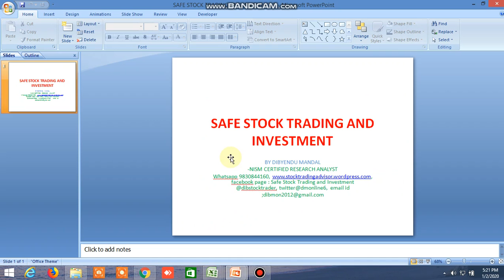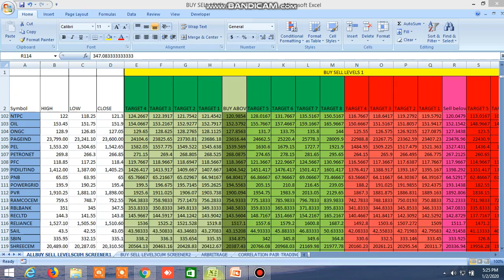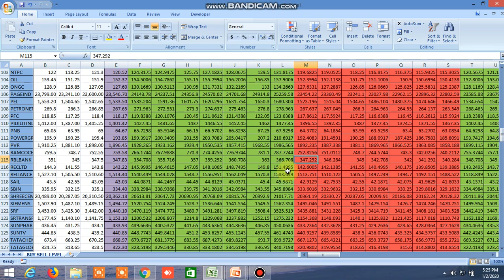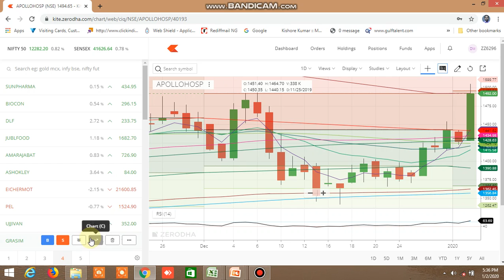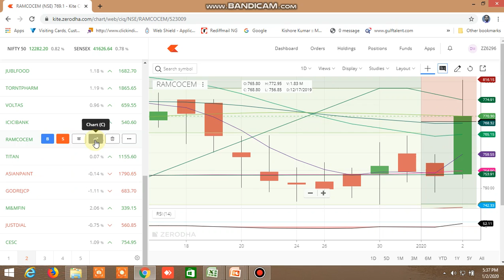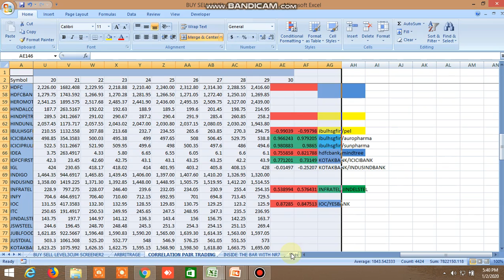BUY SELL LEVEL AND INSIDE THE BAR/NR4/NR7/CANDLETICK PATTERN AND STRATEGY TODAY'S PERFORMANCE 02.01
BUY SELL LEVEL AND INSIDE THE BAR/NR4/NR7/CANDLETICK PATTERN AND STRATEGY TODAY'S PERFORMANCE HAS BEEN SHOWN.

Trade safely through pair trading , inside the bar trading strategy, NR7/NR4 AND SOME CANDLESTICK PATTERN,equity, futures, options , commodity for safe and secure profit, Safest and sure Buy sell levels will be provided with high accuracy , position sizing and stoploss will be given, buy sell levels cum screener will be given in excel file at the end of the day and 3-4 times live market updates, download the sample file through this